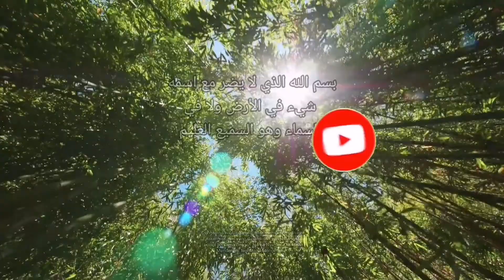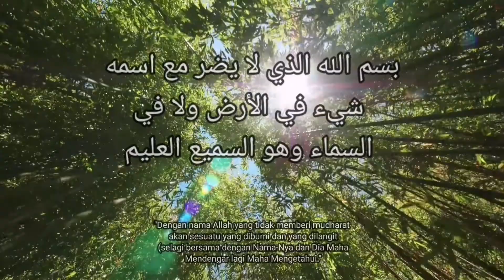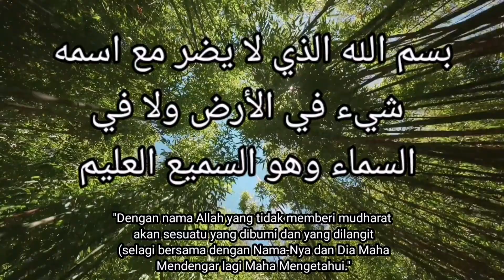Doa Bismillahillazi la Yadurru Ma'asmihi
Assalamualaikumwarahmatullahiwabarakatu.

Alhamdulillah kepada sahabat yang di rahmati Allah kerana telah sudi menonton dan mendengar video ini. Semoga video ini dapat membantu anda.

Jom Like dan share video ini kepada sahabat-sahabat anda.

Semoga zikir  ini menjadi panduan dan diamalkan , mudah-mudahan Allah memberkati sepanjang kehidupan kita di dunia & akhirat.